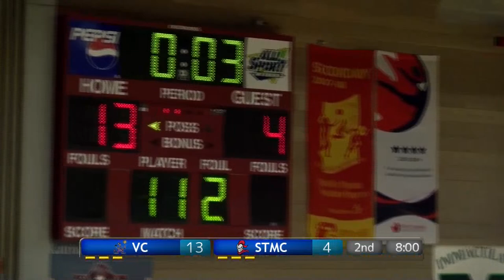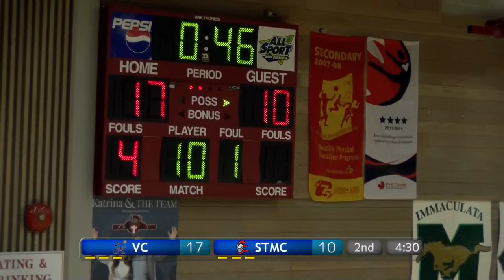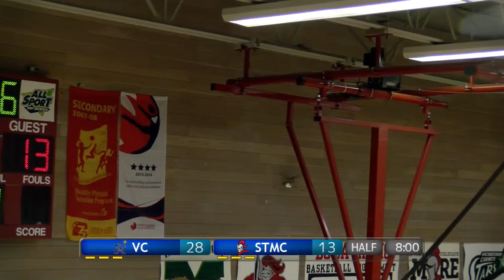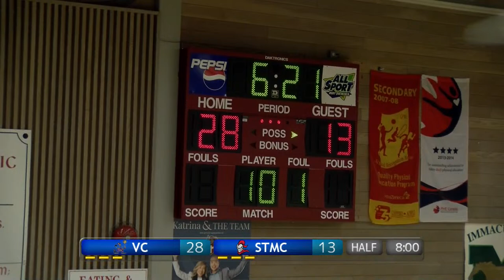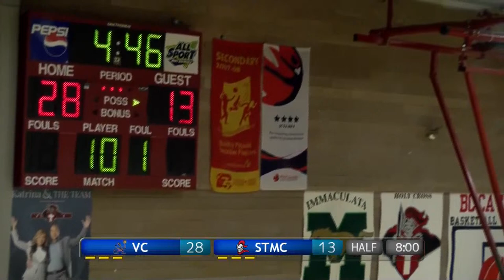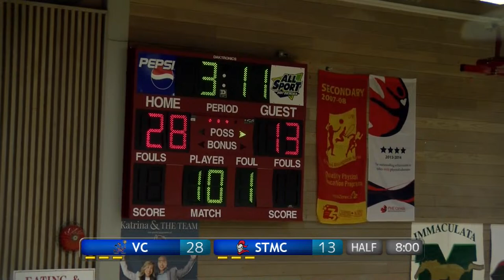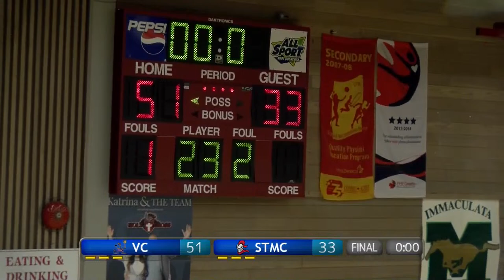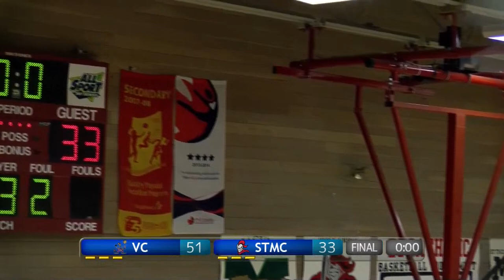BC Catholics 2024 Game 12 | Vancouver College vs St. Thomas More Boys